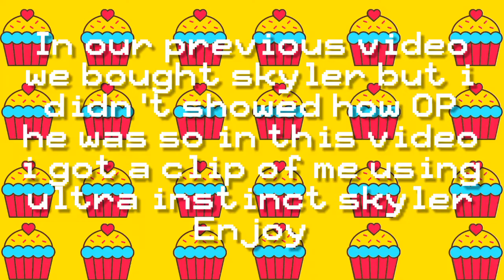SKYLER IS TOO OP??? 1 VS 4??? |Free Fire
Yep. if you want to buy a character in free fire then you better buy skyler or else you'll regret it.
bye!!!